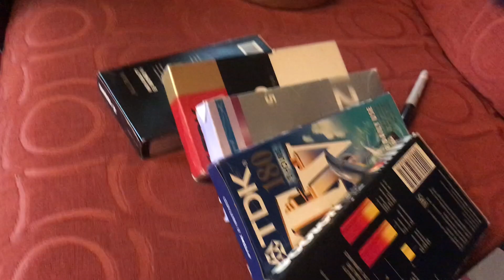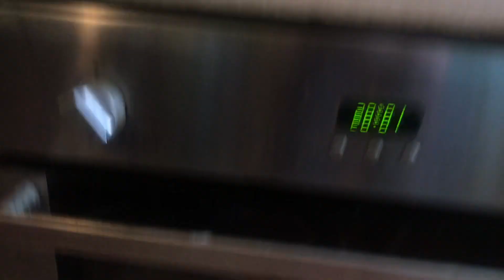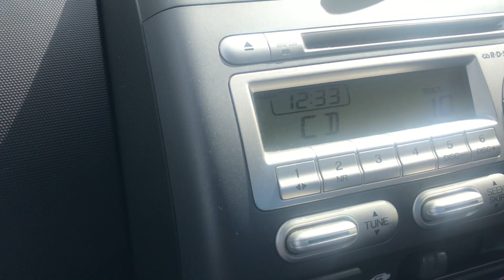LOCKDOWN IN POTTON WEEK 2 - I CRASHED MY DRONE :/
***PLEASE REMEMBER TO STAY INSIDE AND ONLY GO OUT IF ABSOLUTELY NECESSARY OR TO EXERCISE***